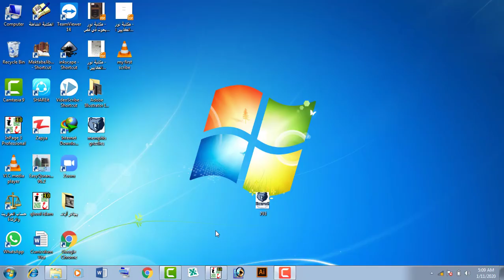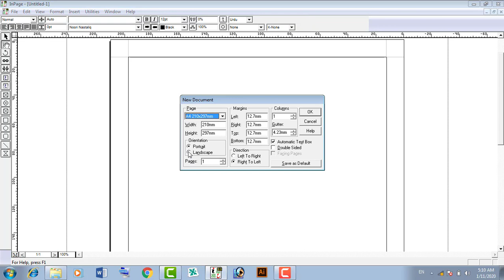How to create portrait or landscape page in inpage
ان پیج پر لمبا یا چوڑا صفحہ کیسے بنائیں